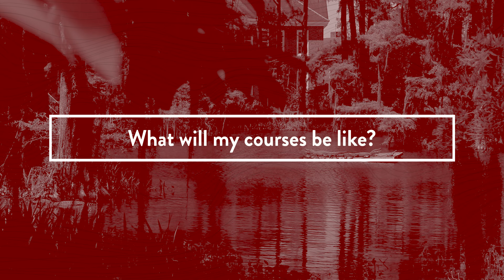UL Lafayette Online FAQs Answered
If you have questions about earning your degree online, the UL Lafayette Online Enrollment Specialists have the answers. Our program managers and enrollment specialists are knowledgeable about the specific degree programs offered by the University, as well as what it takes to succeed as an online student. Here are some answers to questions frequently asked by future online Ragin' Cajuns.